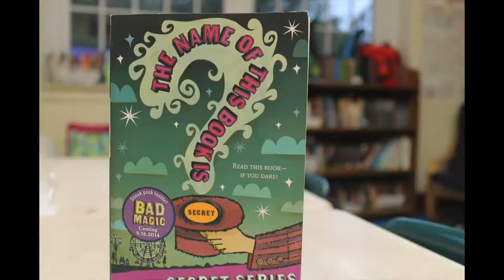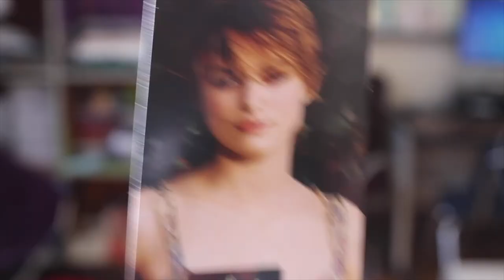When You Reach Me by Rebecca Stead! | WHOA! I Wanna Read DAT!! [Ep.20]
To celebrate the 20th episode, Mr. Wasko introduces everyone to Bianco!
AND they recommend the Newbery award winning novel When You Reach Me by Rebecca Stead!